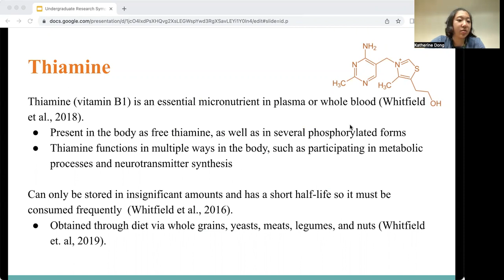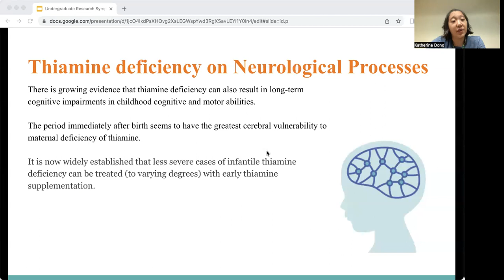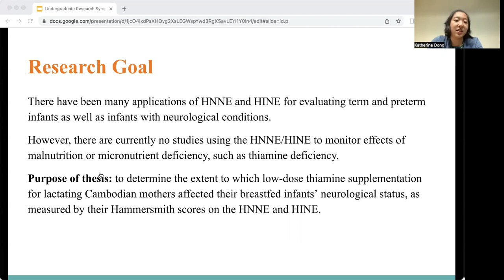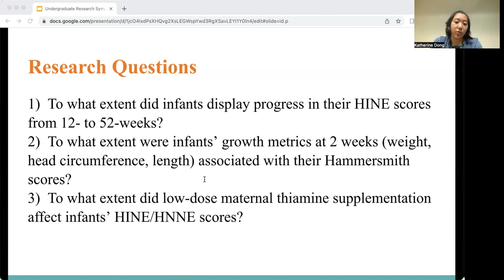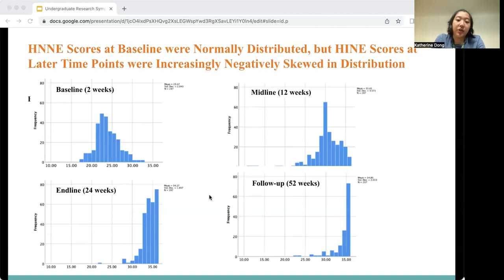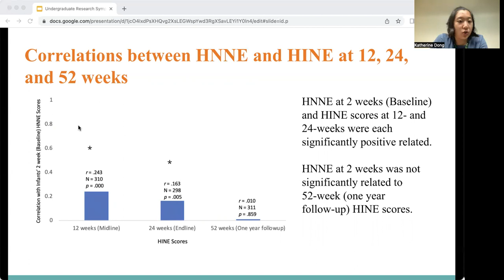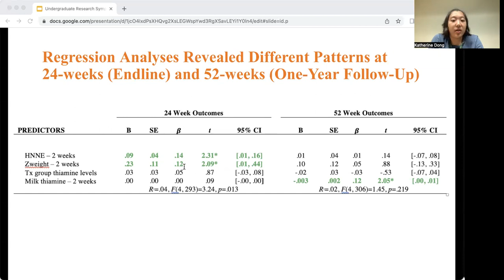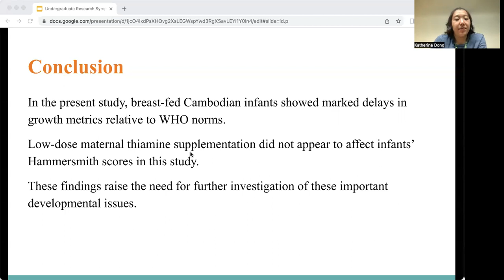Monitoring Infant Neurodevelopment via the Hammersmith Neurological Exams in Cambodian Infants at RI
Presenter:
Katherine Dong - "Monitoring Infant Neurodevelopment via the Hammersmith Neurological Exams in Cambodian Infants at RI"
Thiamine deficiency affects millions of infants growing up in South and Southeast Asia due to heavy cultural reliance on thiamine-poor, polished white rice as a dietary staple. Recent evidence indicates that a thiamine-deficient diet not only endangers infants’ health, but also hinders infants’ neuro-cognitive development. As part of a larger, randomized controlled trial, my thesis investigated possible benefits of maternal thiamine supplementation for protecting breastfed Cambodian infants’ neurological development. Lactating mothers were randomly assigned to four treatment groups (0, 1.2, 2.4, and 10mg daily thiamine supplement) when infants were between 2- and 24-weeks postnatal. Infants’ neurological function was measured at 2-, 12-, 24-, and 52-weeks via the Hammersmith Neurological Examination, a field-standard clinical assessment tool. As expected, infants’ Hammersmith scores improved significantly with age. However, maternal thiamine supplementation dose did not affect infants’ Hammersmith scores. Above all, this research indicates that the basic neurological functions assessed by the Hammersmith in early infancy were relatively unaffected by maternal thiamine supplementation.